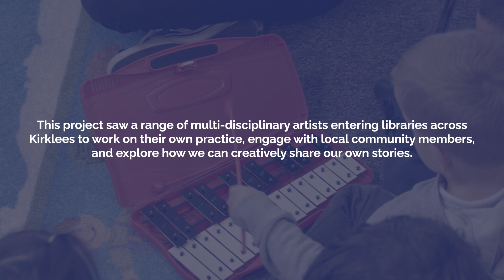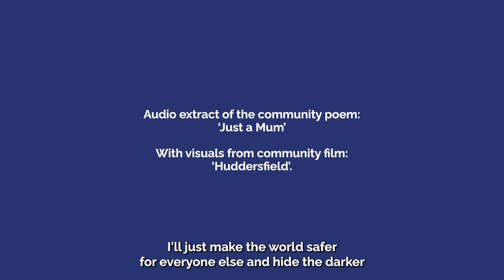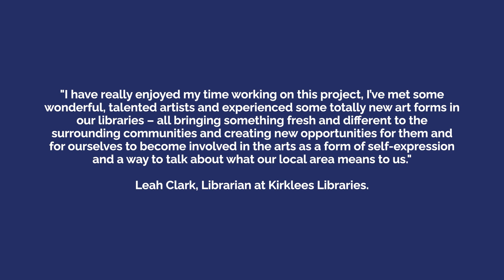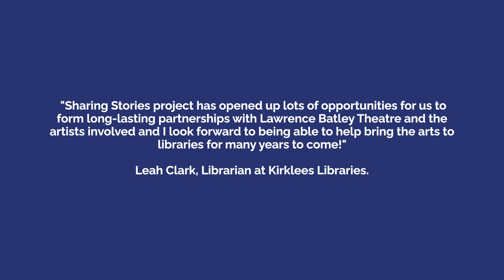Sharing Stories Standing Strong Official Film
Sharing Stories, Standing Strong is an Arts Council funded project, co-delivered by Kirklees Libraries and Lawrence Batley Theatre.